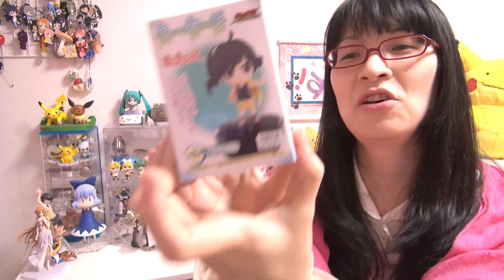[偽物語 すぴこっと] 千石撫子もありかなぁ という意思表示である。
なでこストライク
まよい良し、なでこ良し
どちらかなんて、俺たちには選べないのさ

すぴこっと 偽物語 全8種セット
## 関連プレイリスト ##
## 登録してね！ ##

## Amazon ##
►使用機器やデバイス等

## プロデューサーさん！ ##
►めぐみさんの所属事務所uuum（ウーム）